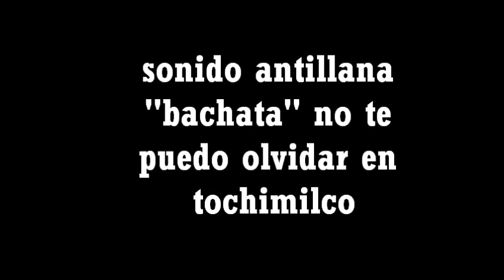sonido antillana en tochimilco bachata "no te puedo olvidar".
esta chida la rolita